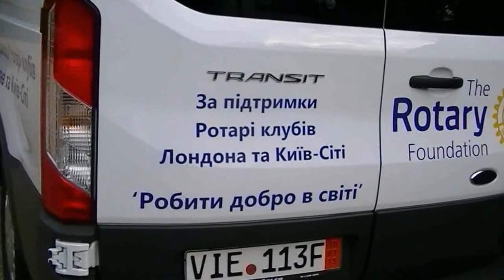Rotary in London Minibus Send-off Party 2015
See the Send-off Party on 27 June 2015 for the Minibus being taken to the Revival Centre in Chernihiv, Ukraine where it will be used to take children to the Centre for treatment, and by Outreach workers visiting children to poorly to travel on the Minibus.